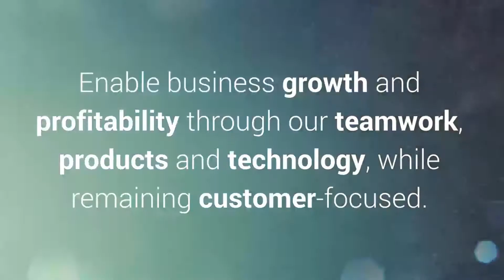Olympus Mission Statement Video